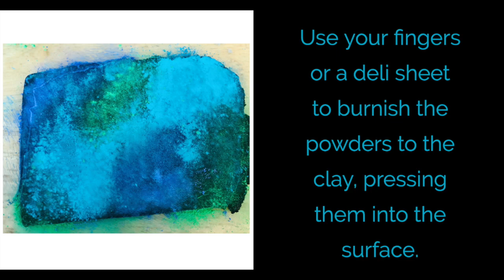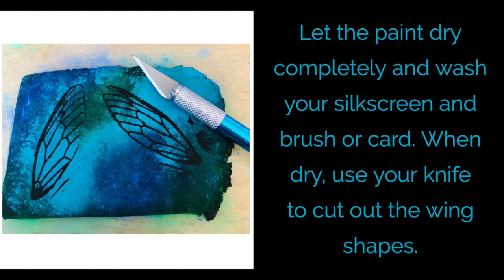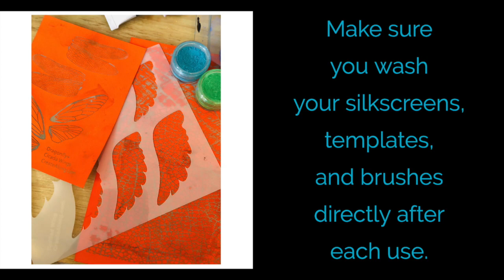Colorful Wings! Create Your Own Unique Polymer Clay Wing Jewelry!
Let your creativity take FLIGHT and make these colorful wing earrings (or make an awesome necklace!). Design Team Member Denise Fitzsimmons shows you how.

Find lots of other exclusive tools at CreateAlong.com